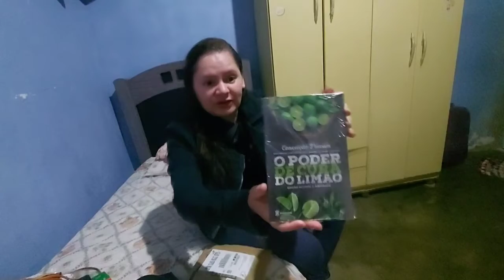Comprei livro O PODE DE CURA DO LIMÃO no Amazon, Chegou rápido e barato